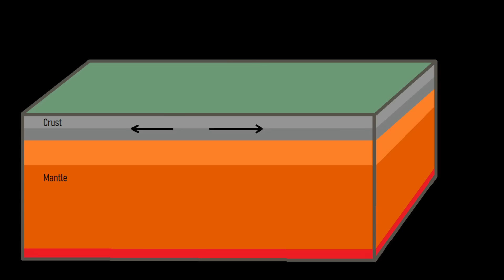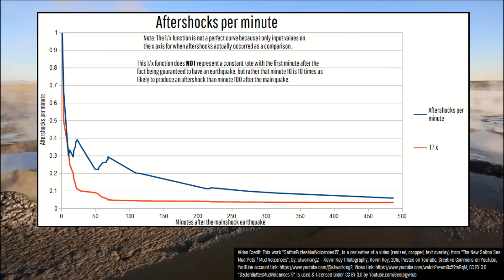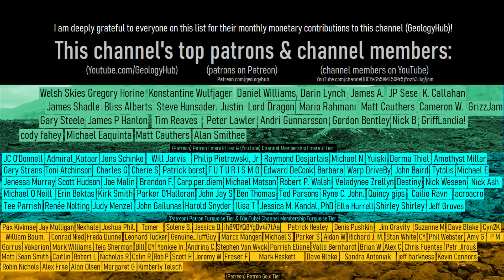California Volcano Update; Salton Buttes Earthquake Swarm, Magnitude 4.5 Earthquake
The Salton Buttes volcano in California just produced a large earthquake swarm, with the largest quake being a magnitude 4.5. This volcano has active magma at depth, which has created more than a dozen fumaroles and mud pots, along with powering more than 100,000 homes through a geothermal power plant. This video will discuss the cause of the earthquake swarm which just occurred.

Thumbnail Photo Credit: This work "SaltonButtesMudVolcanoes20", is a derivative image taken from a video at 0:15 (m:ss) (resized, cropped, text overlay, graphics overlay) from "The New Salton Sea Mud Pots / Mud Volcanoes", by: slworking2 - Kevin Key Photography, Kevin Key, 2016, Posted on YouTube, Creative Commons on YouTube, YouTube account CC BY 3.0. "SaltonButtesMudVolcanoes20" is used & licensed under CC BY 3.0 by Youtube.com/GeologyHub

Sources/Citations:
[2] The Google Earth KMZ file used in this video used to show the Geologic Map of California was downloaded from: U.S. Geological Survey, California geologic map data,

0:00 Salton Buttes Volcano
2:16 Water Level Change
2:34 Hydrothermal Activity
2:54 Aftershock Rate
3:56 Conclusion